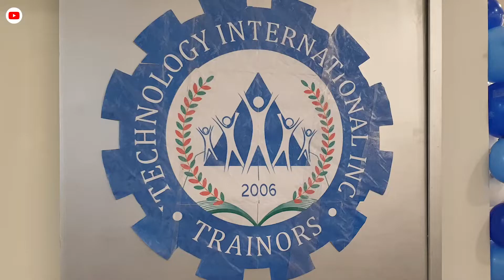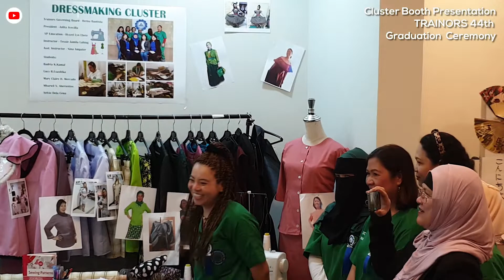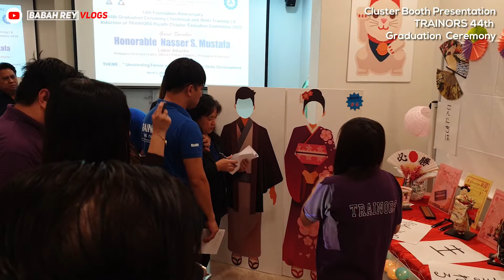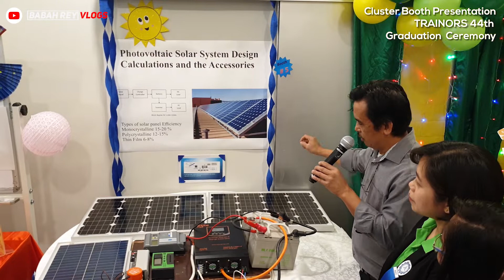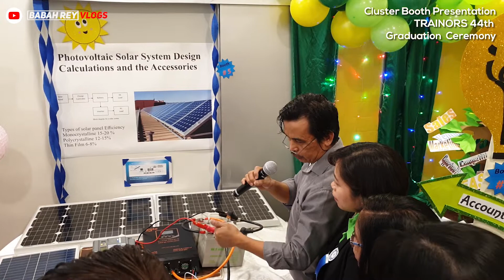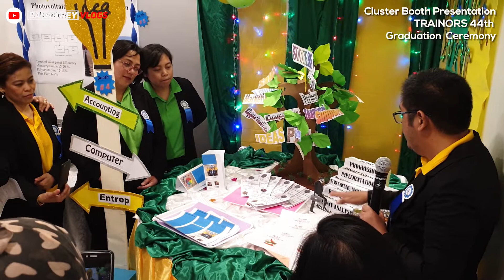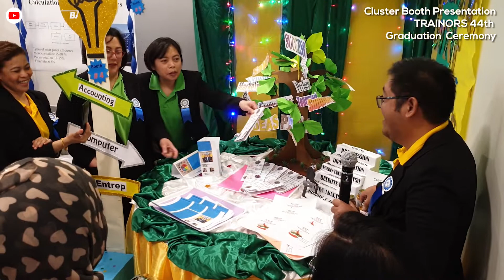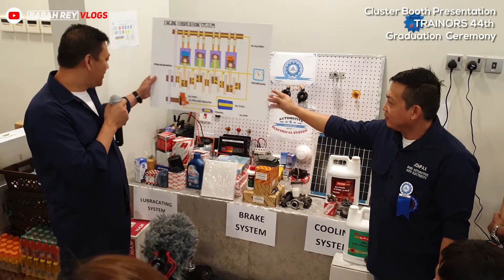TRAINORS 44th Graduation Ceremony - Cluster Booth Presentation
Last March 6, 2020, Trainors Technology International Inc., Riyadh Chapter (Central Region). Once again, conducting the Trainors 14th Foundation Day, 44th Graduation Ceremony and Induction of Officers for 2020.

And each group present their best Cluster Booth Presentation.

MABUHAY!